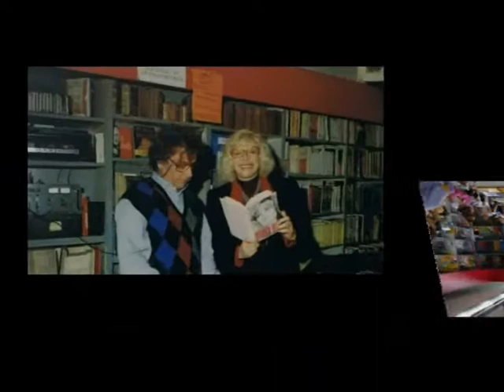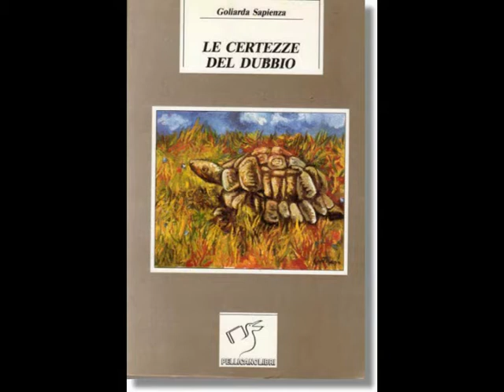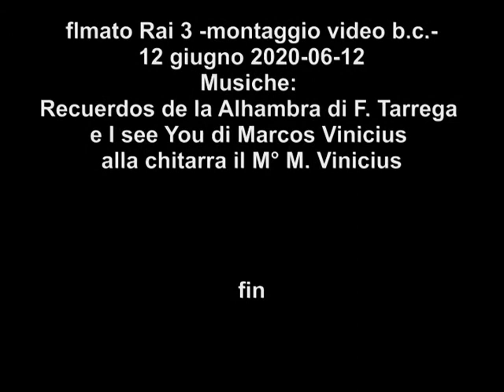TG3 del 10 giugno, ore 13 Pellicanolibri, intervista a Dante Costa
Musiche: Recuerdos de la Alhambra di F. Tarrega e I see You
di Marcos Vinicius - eseguite dal M° M. Vinicius
Sulla pagina verrete aggiornati sui decreti riguardati le aperture che via via ci comunicheranno, confermiamo la consegna a domicilio a Casalotti e nei quartieri limitrofi, senza ulteriori costi. Spedizioni in tutta Italia. Si accettano buoni del comune,18app e carta del Docente. Come sempre i libri saranno presenti molto prima dell'apertura delle scuole e dell'università. Per quest'anno attendiamo come tutti le indicazioni per l'anno scolastico.
Disponibili: compiti delle vacanze e letture graduate in lingue originali.
Novità di tutte le edizioni, ampio locale per bambini
Buona lettura
video b.c.-10 giugno 2020